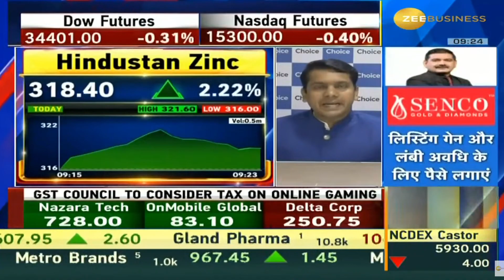Hindustan Zinc | Next Target | Latest News | Stock Analysis